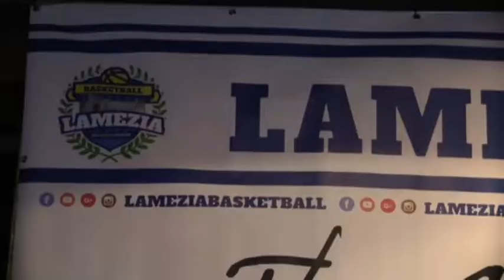Lamezia Terme: chiuso anche il palazzetto, basketball rinuncia al campionato